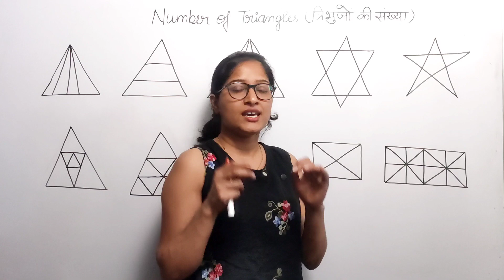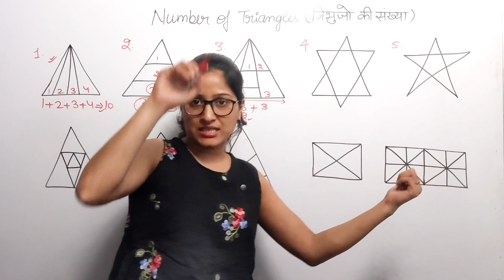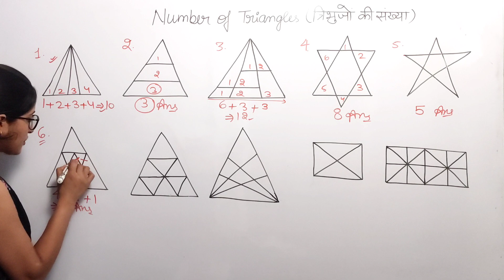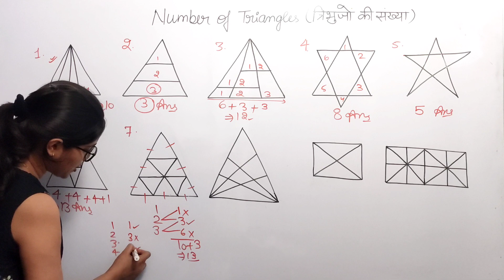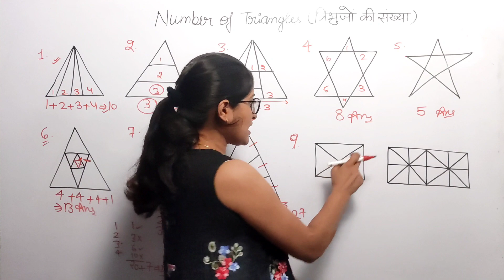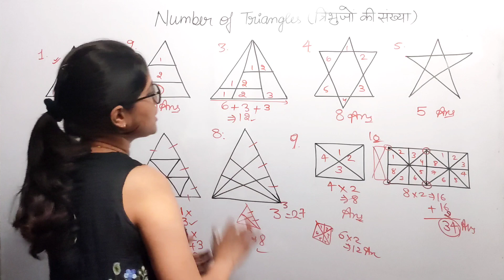10 मिनट में 10 Counting of Figures Tricks | Number of Triangles | त्रिभुजो की संख्या | Vaishali Mam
10 मिनट में 10 Counting of Figures Tricks | Number of Triangles | त्रिभुजो की संख्या | Vaishali Mam